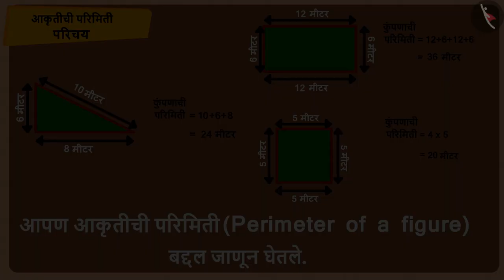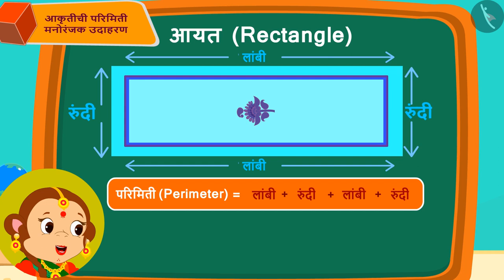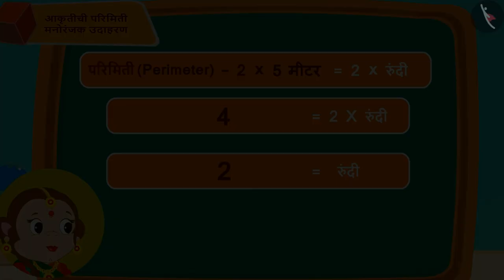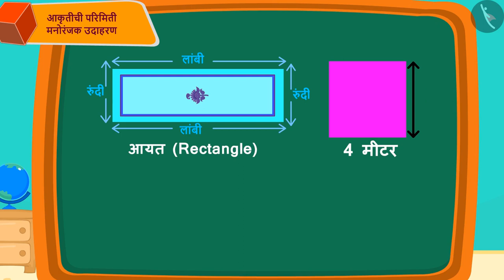आकारांची परिमिती|Part 2/3|Perimeter of a figure|Marathi|Class 5